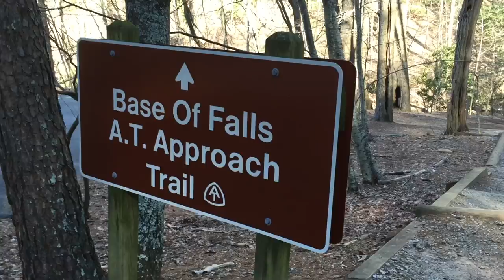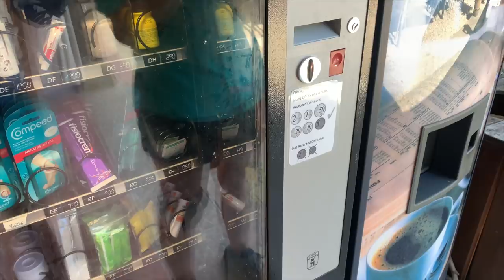Why I Respect Section Hiking as Much As, If Not MORE Than, Thru-hiking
00:00 Hey Y'all
00:15 Definition of "Thru-Hike" and "Section-Hike" and Why I Want To Cover This
01:48 Logistics
03:36 Cost
04:32 Physical Endurance
06:16 Food Choice
07:51 Weather And Seasons
08:42 Gear
09:40 Mental Benefits
11:08 Pace And Exploring Surrounding Areas
12:45 Personal Fulfillment